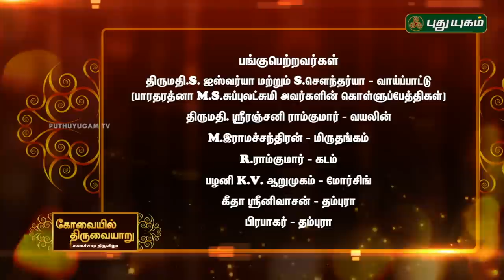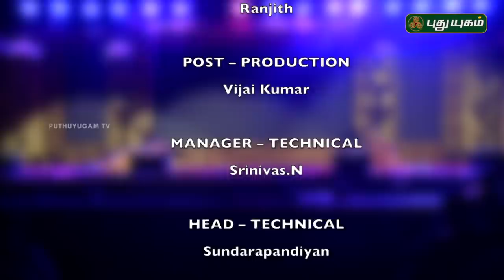கோவையில் திருவையாறு [கலாச்சார திருவிழா] - Season 2 | Kovaiyil Thiruvaiyaru | 03/01/2019